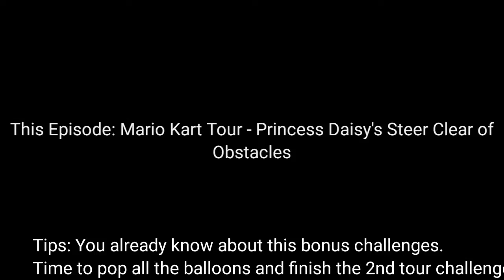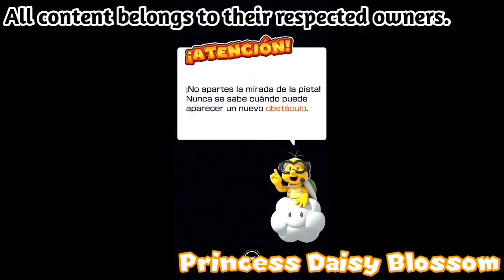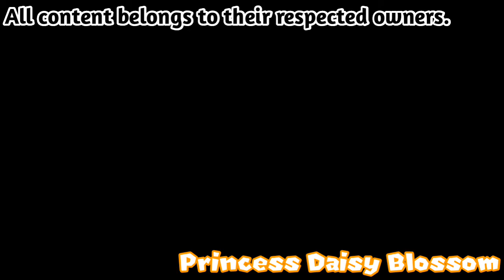Mario Kart Tour - Princess Daisy's Steer Clear of Obstacles